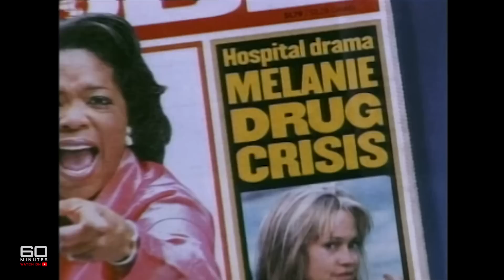Learning how to dance with Antonio Banderas | 60 Minutes Australia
Full Episodes | Dancing with a Star (2006)

Forgive us for name dropping but Tara Brown's been out dancing with a star. Not just any old star but Antonio Banderas. All in the name of research, naturally. In his latest movie, he plays a dancing instructor and he's pretty convincing in real life too. After all, Antonio Banderas is nothing if not versatile. Latin lover, action hero, serious actor, king of the kids - he even managed to steal our hearts playing a cat. That fearless feline, Puss n Boots from Shrek Two. And, as for the dancing lesson, let's just say Tara voted herself out after the first round.